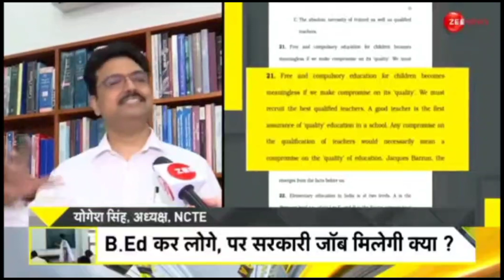B.ED. VS BTC | IS B.E.D ALLOWED IN BPSC BIHAR TEACHER? BIHAR TEACHER NEWS TODAY | NCTE NEWS TODAY